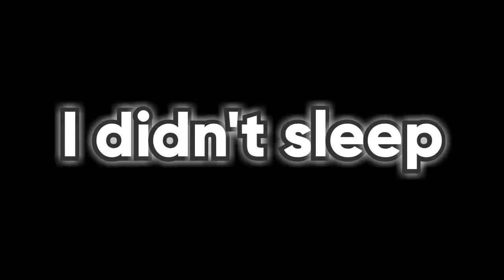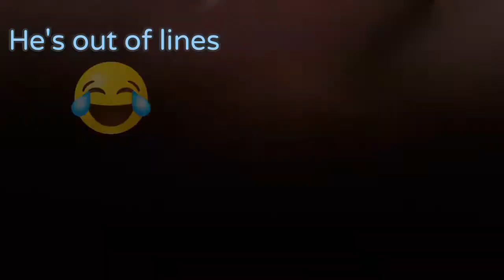26/11/20 First Day In Our High School W.Friends(Guyana)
This vlog//video is film in Vreed-En-hoop Secondary School.
One of Guyana High School.

Hey beautiful people,Hope you're having a blast right now,
Be save and keep a positive mind,Stay Strong and be good people.

In this video I attended back to my school.My first day at school was at a Primary school,Now I'm back at my secondary school.

And me and my friends just hang out and chill for the day
was really Fantastic and Awesome.

Adam shout out to you bro Love you bro and respect
stay strong brother,Stay save.

I'm a Guyanese YouTuber Who loves to make videos
Vlogs and Gaming
15 Years Old//Male
Name:Rayon Williams

We're a friendly and loving Channel
teenagers

And yeah i love that vlog life even if I'm not there yet
Part of the Logang4Life

Phone use to vlog in this video